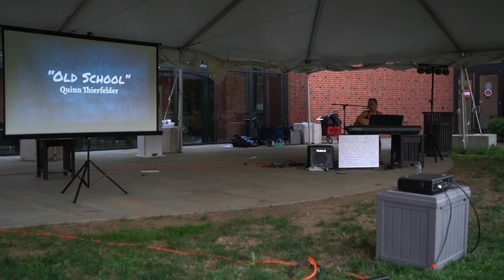HAS Original Works Event: Quinn Thierfelder '22 performs "Old School"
The Humanitarian Aid Society at Lawrenceville presents the Original Works Event x NJ/PA Helping Hands. Special thanks to The Songwriting Workshop Club, Working Title, Mr. August, Mrs. Hyson, and Mrs. Ferguson, all of whom made this event possible.